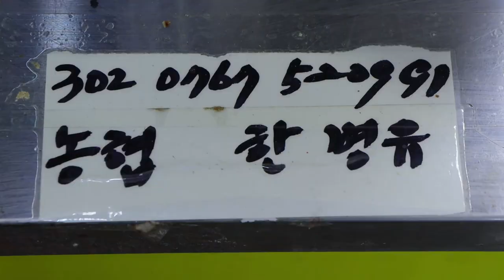9개 2천원짜리 통통한 국화빵, 통복시장 팥소 슈크림소 국화빵 / chrysanthemum bread - korean street food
💰가격(Price)
      :  9개 2,000원